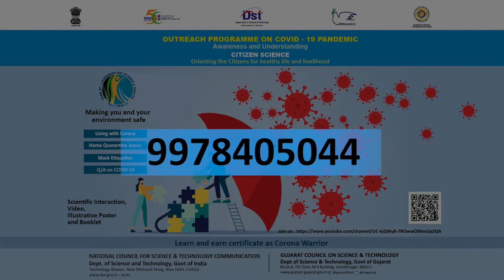Outreach Programme on COVID 19 Pandemic Awareness & Understanding Hindi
M.D.Mehta District Science Center-Dhrol
Dist: Jamnagar, State: Gujarat